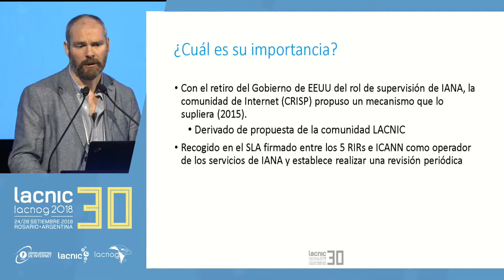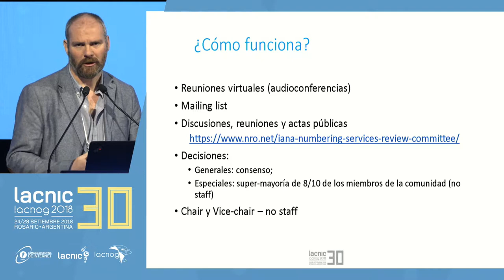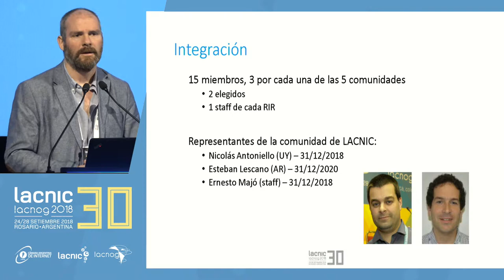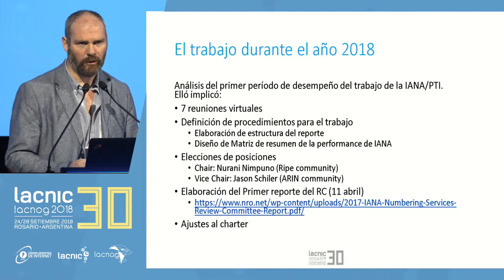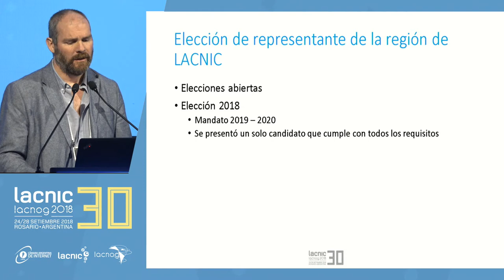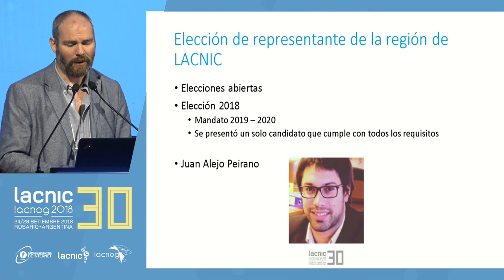Presentación informativa: Comité de Revisión del IANA Numbering Services